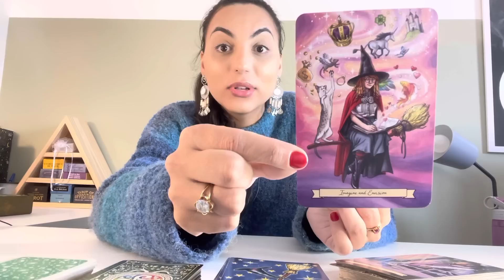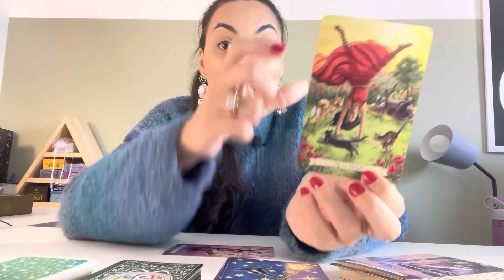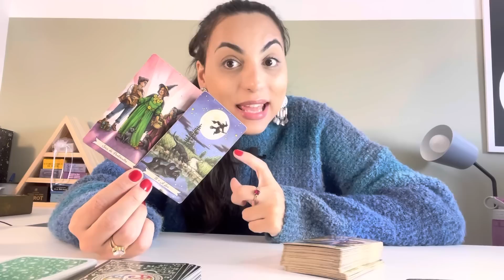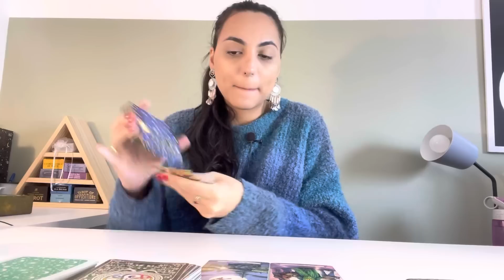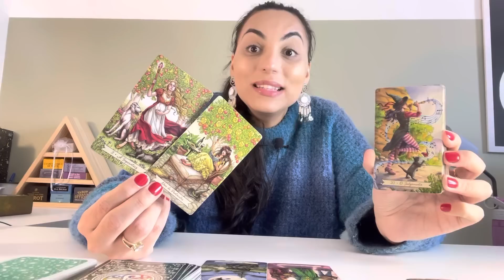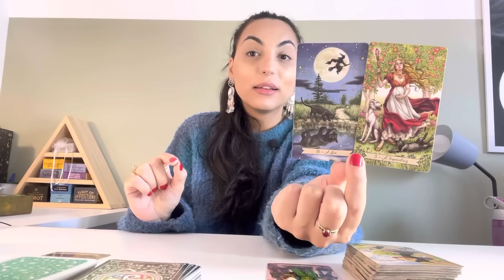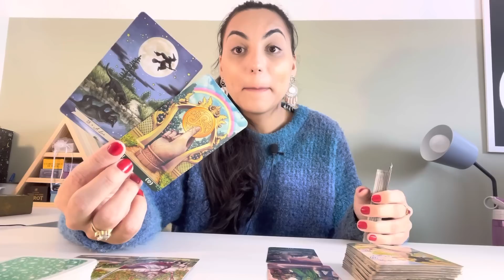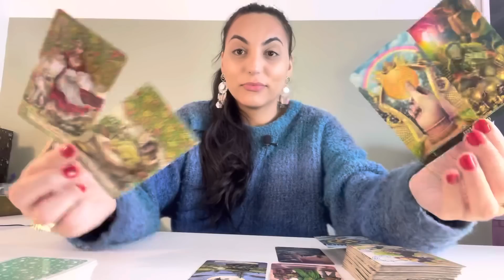♒️AQUÁRIO ☀️ Ajoelha e Agradece, É Tudo Isso e Muito Mais!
Isabelly/Wourhan
Irradiar-se ☀️